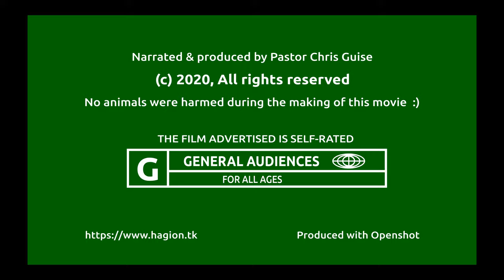Prayer Of Repentance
A prayer of repentance.  Adapted from Solomon's prayer in 1 Kings 8.

Produced and narrated by:  Pastor Chris Guise.